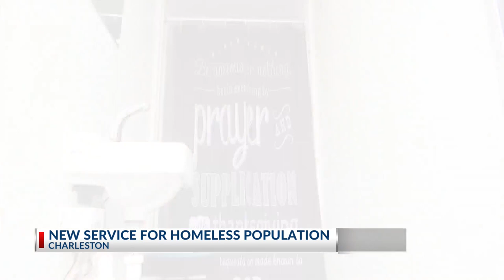Jean's Angel's rolls out new mobile shower trailer for area homeless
A ribbon-cutting ceremony was held Monday on a new mobile shower trailer designed to help the tri-county’s homeless population.